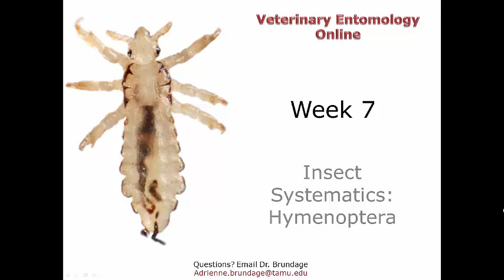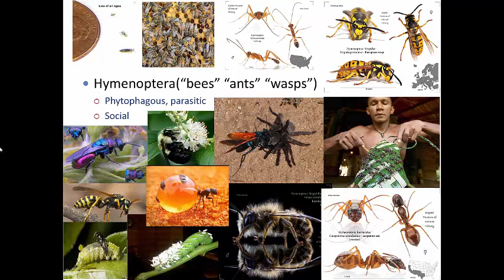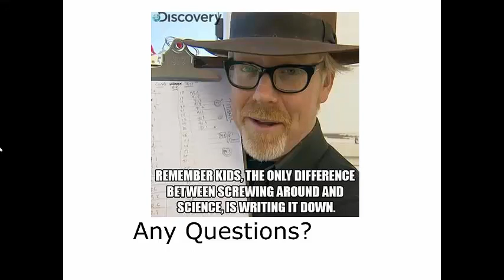7 1 Insect Systematics Hymenoptera